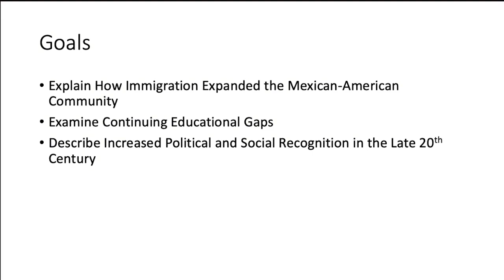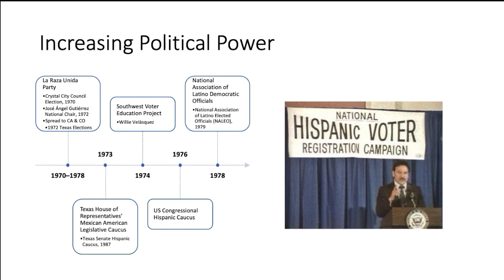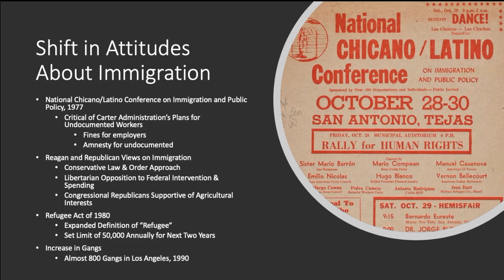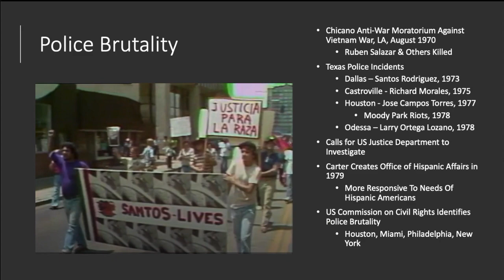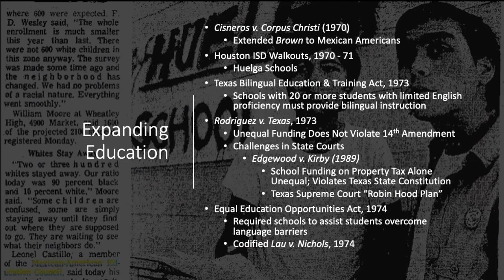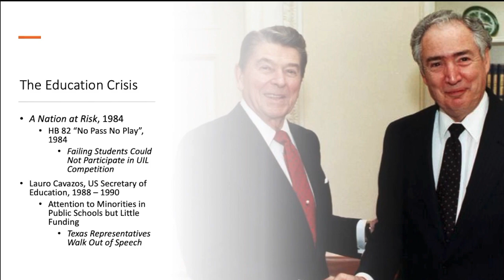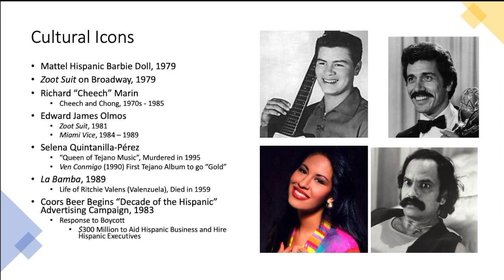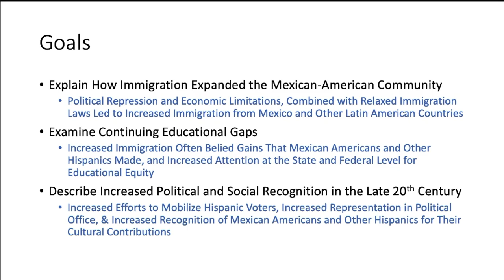11. From Minority to Majority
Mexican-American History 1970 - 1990